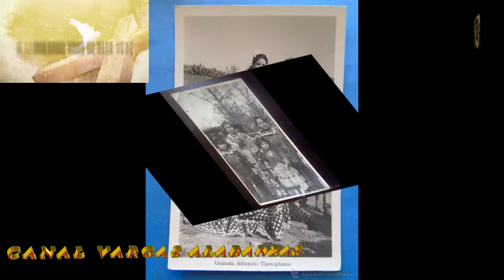ALABANZA.HER RICARDO DE JAEN..NANA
BIENVEDIDOS AL CANAL VARGAS ALABANZAS AQUI ENCONTRARAS TODAS ALABANZAS PARA DIOS